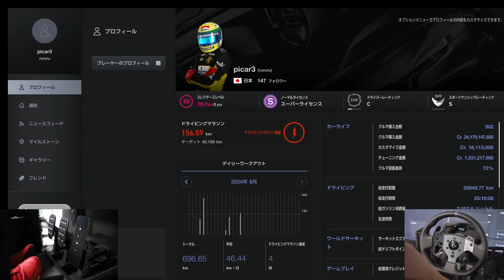【GT7】スポーツモード！ニュルのレース！タイヤマネージメントが激ムズ！苦しけど超楽しい！【picar3】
・アップデートで追加のアイガー北壁は如何に作られたか技術解説。コンセプトとプロセスが凄い！

・【GT7 タイムアタック比較】ロジクールG PRO VS DDエクストリーム